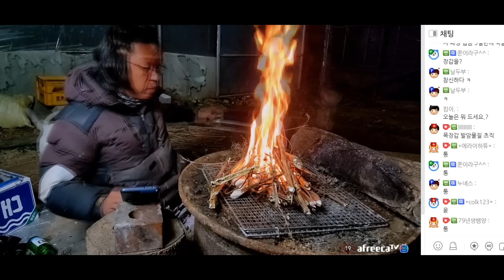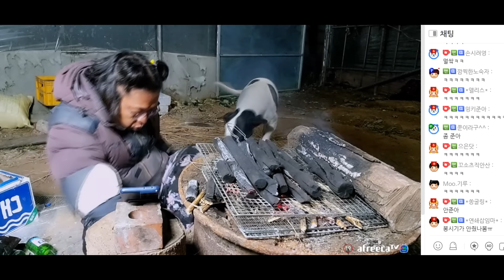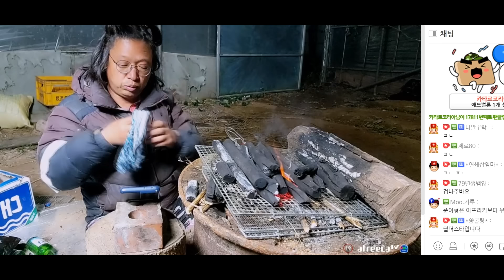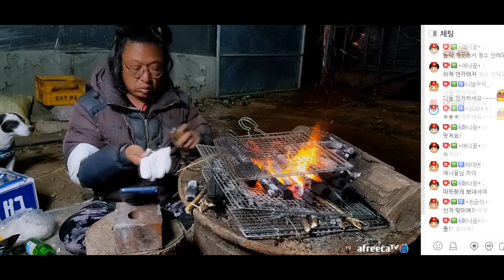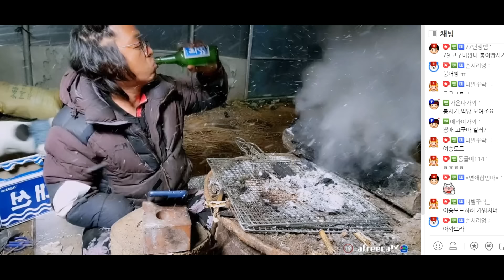농막에서. 숯불🔥🔥 피우고 한우 소갈비살!!